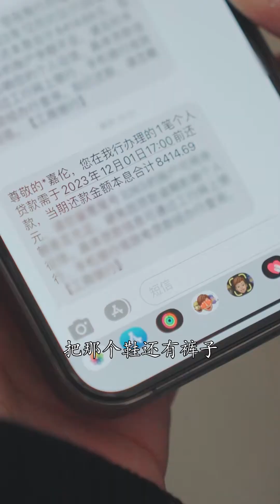是不是只要儿媳进门，儿女就都知道孝顺了？机灵宝贝养成记